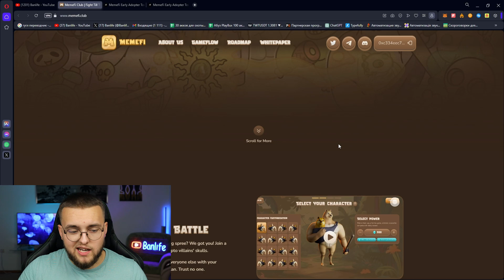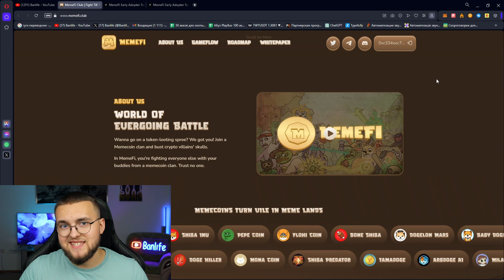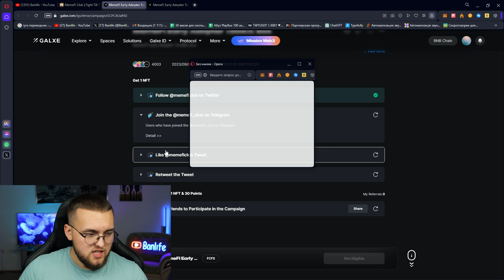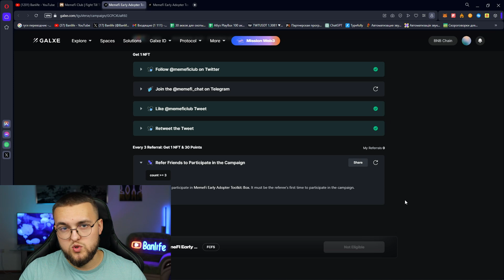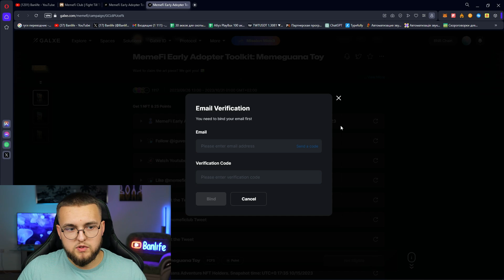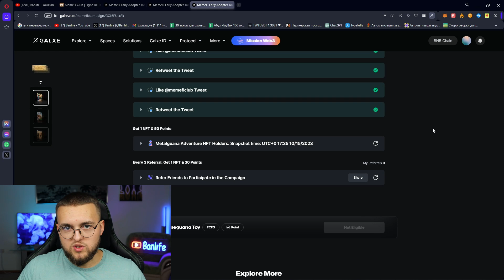Обзор MemeFi: P2E игра с SocialFi моделью | Получаем NFT за Galxe кампанию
Всем привет! Сегодня у нас видео-обзор p2e игры MemeFi. Если кратко, это игра про мемы, где мы сможем вступать в кланы, сражаться против боссов + других кланов и за это получать токены, которые потом сможем продать.

Сейчас мы можем попробовать заработать с помощью данного проекта абсолютно без вложений. Для этого надо просто принять участие в Galxe кампаниях, за прохождение которых нам дадут NFT, которую как минимум потом сможем продать.

Тайм-коды:
00:00 Вступление
00:10 MemeFi - про что проект?
01:32 Обзор Galxe кампаний
06:28 Конец

Я в телеграм: @Banlife_crypto